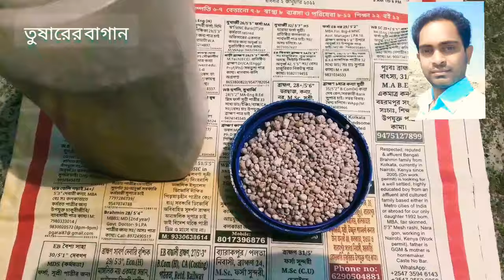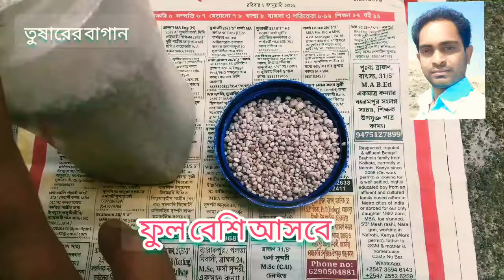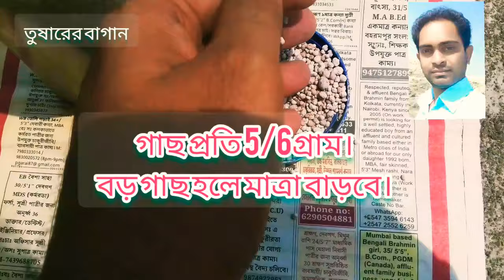10:26:26 সার কি, কিভাবে ব্যবহার করবেন, NPK 10 26 26 fertilizer composition, use npk 10 26 26,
10:26:26 সার কি, কিভাবে ব্যবহার করবেন, NPK 10 26 26 fertilizer composition, use npk 10 26 26,
@তুষারেরবাগান

npk 10 26 26 fertilizer,
npk 10 26 26 fertilizer uses,
10 26 26 npk,
npk 10 26 26 use,
npk suphala 10 26 26
10 26 26 fertilizer composition,
10 26 26 fertilizer price,
10-26-26 fertilizer uses,
10 26 26 fertilizer composition bengali,
npk 10 26 26 bangla
10 26 26 সার কোন গাছে দেব,
10 26 26 sar,
paras npk 10 26 26
১০ ২৬ ২৬ সার কোন গাছে দেব,
১০ ২৬ ২৬ সার,
১০ ২৬ ২৬ সার কি,
10 26 26 water soluble fertilizer,
dap vs 10 26 26,
suphala fertilizer,
suphala fertilizer uses,
12 32 16 vs 10 26 26,
suphala 10 26 26,